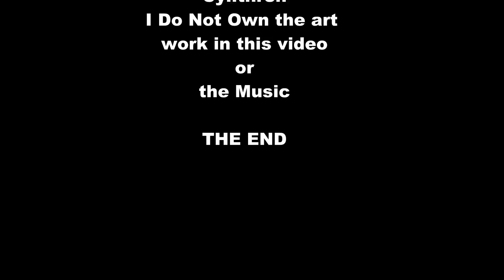WOLVES FOREVER FREE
LET OUR WOLVES FREE
STOP HUNTING AND KILLING THEM
Wolf Prayer
Follow me down the path
I will walk beside you
Guiding and
showing you the way
I will not leave you
I will be standing on the path
If you ever feel alone
Close your eyes
You will see 6 sets
of foot prints
2 belonging to you, 4 to me
Then you will know that I have
not left you.